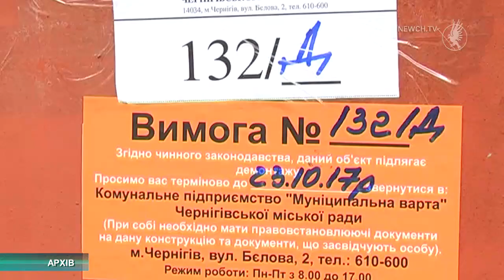Зустріч міського голови з чернігівцями| Телеканал Новий Чернігів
Зробити Чернігів найкращим в Україні  серед рівних йому  міст  - такі амбітні плани має Чернігівський міський голова.  Про це він заявив на зустрічі з мешканцями вулиці Пухова у вівторок. Владислав Атрошенко разом із своєю командою   продовжує зустрічі з чернігівцями.

Серед головних "борців за чистоту" Чернігова міський голова назвав "АТП-2528", яке займається вивозом сміття і "Муніципальну варту", що воює з незаконними МАФАми і гаражами. До речі, останніх вже знесено 750.  Мер упевнений в правильності такого шляху розвитку і готовий брати на себе відповідальність за нього.

Одне з питань, яке найбільше турбують чернігівців останні кілька місяців, - це коронавірус та пов'язані з ним карантинні заходи. Їх в Україні то запроваджують, то послаблюють, то скасовують. Тому сім'ям стало важко планувати своє найближче майбутнє.

Окрім цього, мешканці будинків на вулиці Пухова поскаржилися на урвище, яке "підповзає" з березового гаю до їхніх помешкань. У майбутньому це може   зашкодити їхнім будинкам.